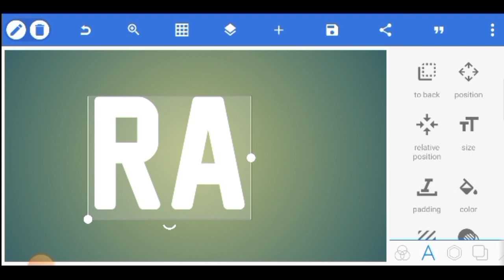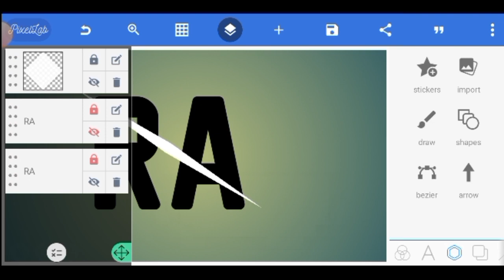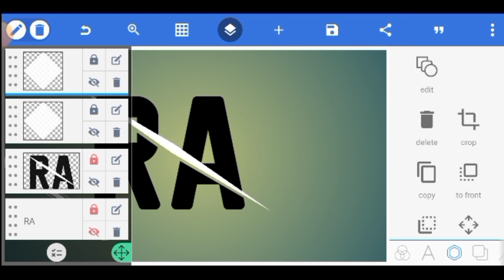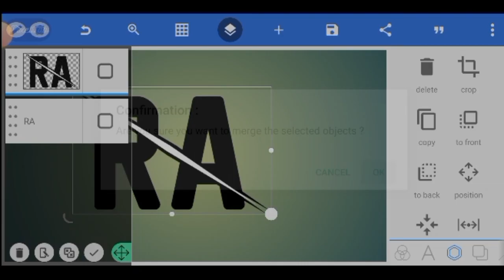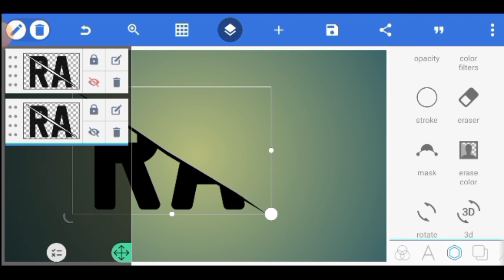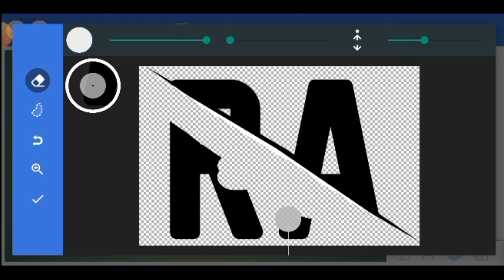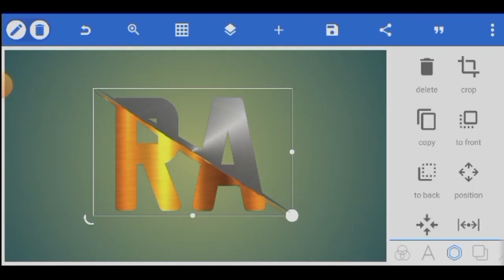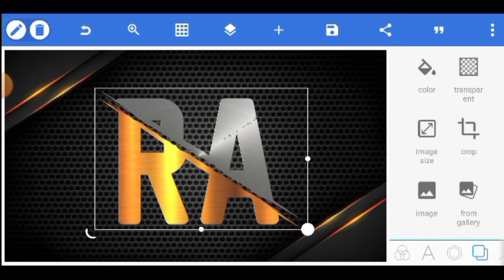LOGO editing pixellab new style 2023youtube logo editing pixellab tamil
मेरे जैसा logo बनाना सीखे,मेरे जैसा logo बनाना सीखें,मेरे जैसा thumbnail बनाना सीखे,मेरे जैसा गणित बनाना सीखें सिर्फ 2 मिनट में,मेरे जैसा logo बनाना सीखें सिर्फ़ 2 मिनट में mobile से,मेरे जैसा youtube logo बनना सीखें,बनाना सीखे मात्र 2 मिनट में,मेरे जैसा thumbnail कैसे बनाए,मेरे जैसा thumbnail,मेरे जैसा logo बनाना सीखे | how to make youtube 3d logo on mobile | logo kaise banaye pixellab